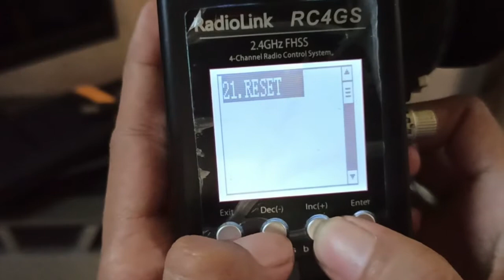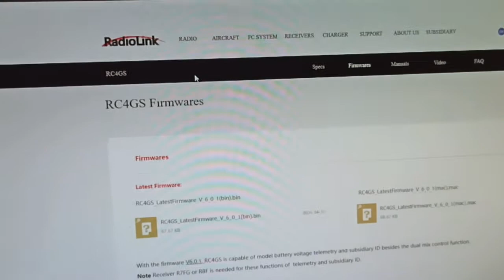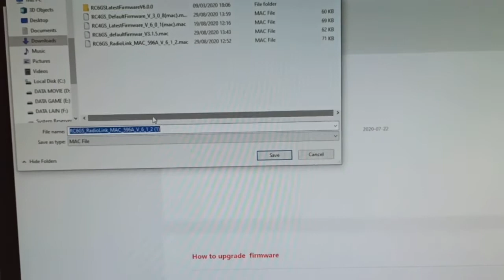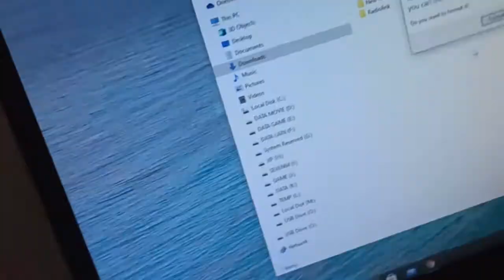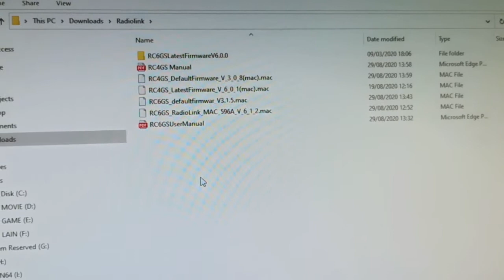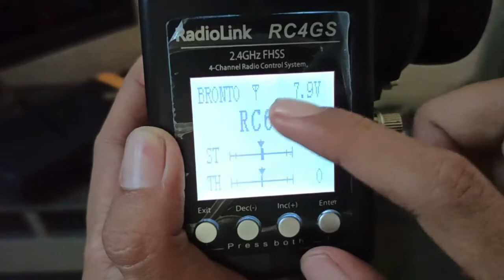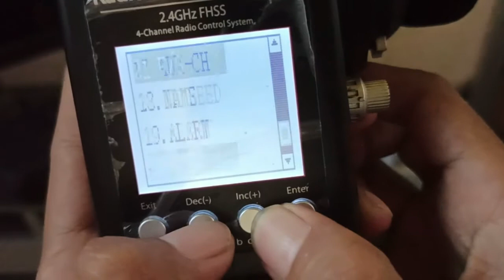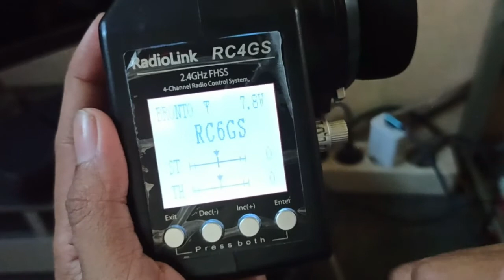Cara Update firmware RC4GS ke RC6GS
Berikut adalah cara update software/firmware dari remote Radiolink RC4GS menggunakan firmware dari RC6GS

Simak videonya baik2 ya temen2

Bila ada yang kurang jelas boleh ditanyakan di kolom komentar